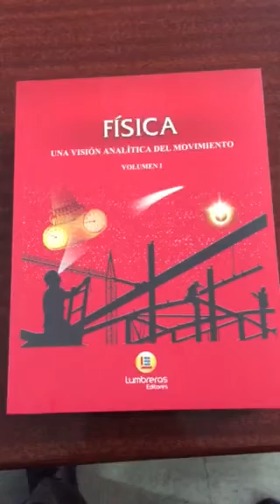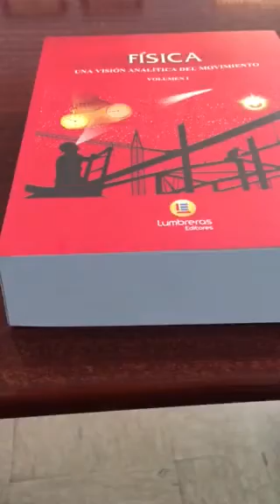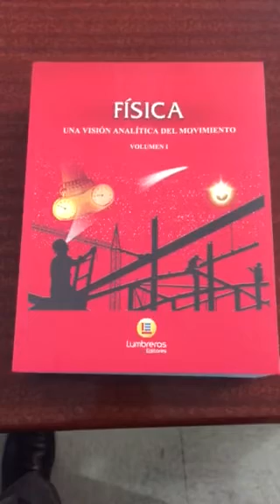Livro de física PERUANO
Livro de física muito bom. Parte de Mecânica